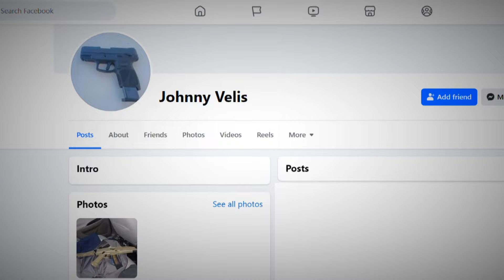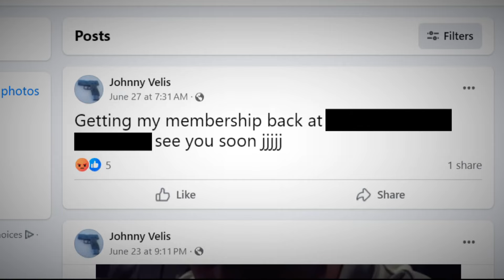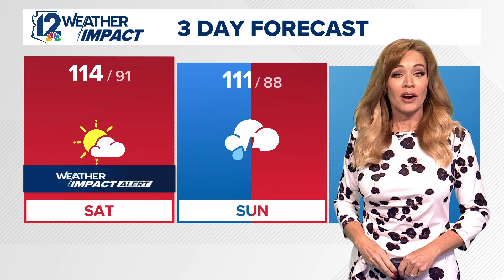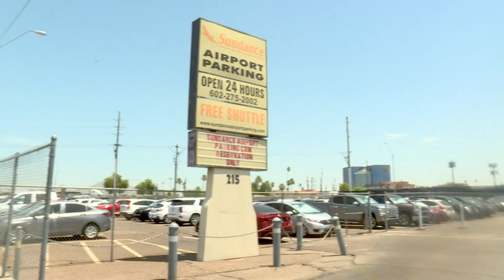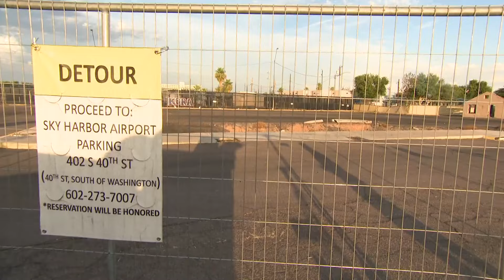The A Block: Murder-suicide update, propane fire anniversary and Surprise sinkhole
Here are Arizona's top stories for Friday, July 19.